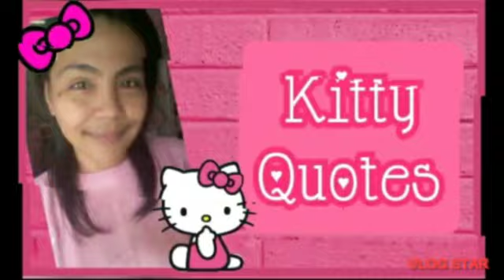🎀 HELLO KITTY WORLD 2 | LEVEL 20-21 hellokitty hellokittygame 🎀